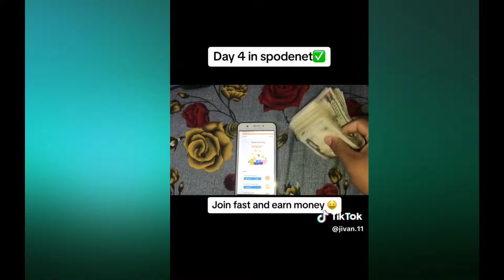Spodenet म रु 1300 लगानी गर्नुस र महिनाको रु 1 लाख कमाउनुस / Spodenet earning Full Reality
Spodenet म 1300 लगानी गर्नुस र महिनाको 1 लाख कमाउनुस / Spodenet earning Full Reality

Video note :- Can you earn from spodenet or how does it affect you?

Vedio relative inquiries
Sasip gtm
Spodenet
Technology Channel Nepal
Spodenet in Nepal Online Income Rs. 1 Lakh
What is Spodenet
 Spodenet Ke Ho
spodenet Reality
what is spodenet
how to earn money from spodenet in nepal
spodenet withdraw
 spodenet bata kasari paisa kamaune
spodenet kya hai
spodenet nepal
 nepal
india
Spodenet reality
Spodenet withdrew in nepal
How to withdrew spodenet money in nepal

spodenet withdraw